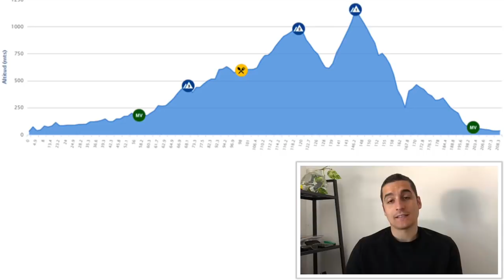Luis Leon Sanchez Le Gana A Valverde La Vuelta A Murcia 2018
Se ha disputado La Vuelta a Murcia 2018 y este año la ha ganado Luis Leon Sánchez frente al gran favorito que era Alejandro Valverde. De esta forma Luisle vuelve a ganar y le priva a Valverde de su sexto título en Murcia. Gran etapa y gran batalla entre ambos. Espero que os guste.